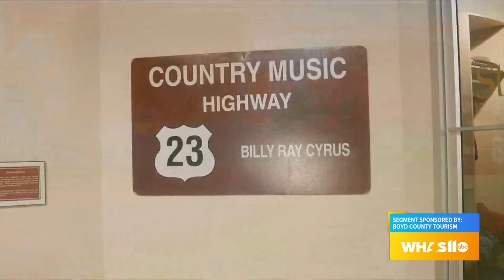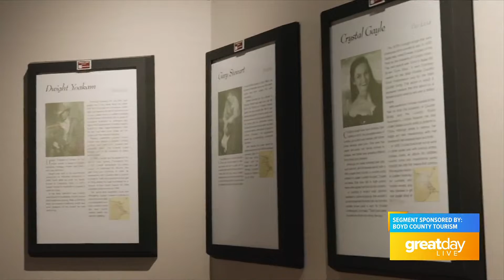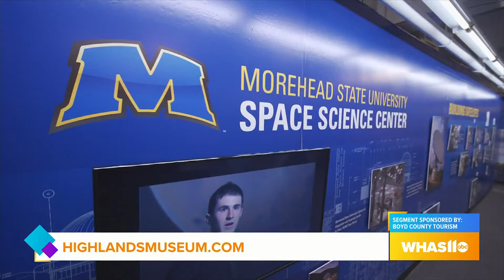GDL: Hometown Proud - Ashland Highlands Museum Part 4